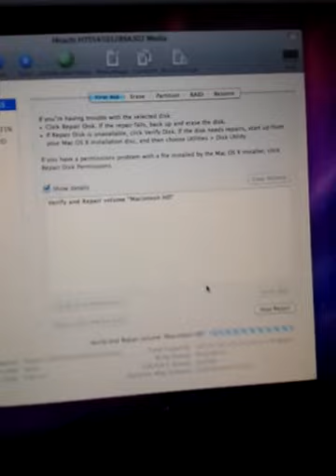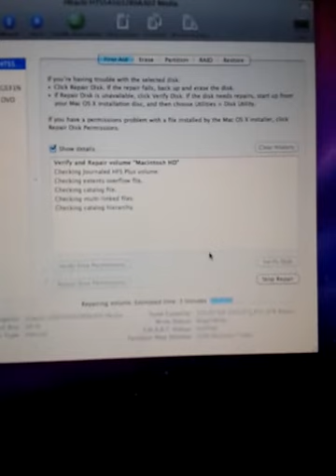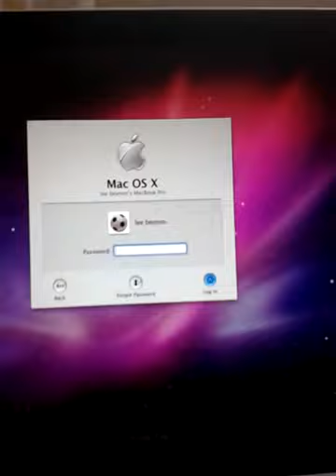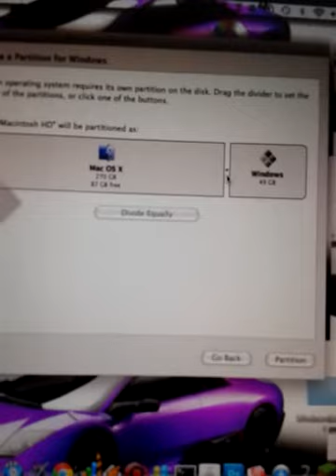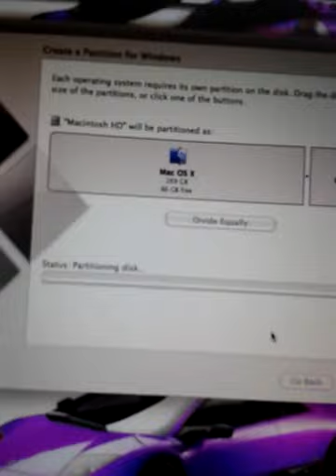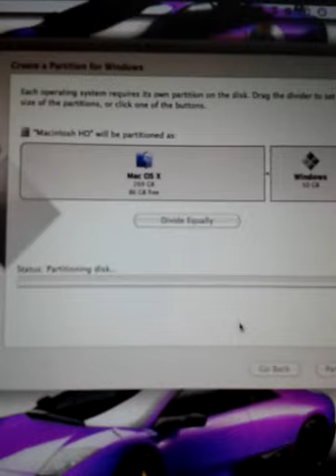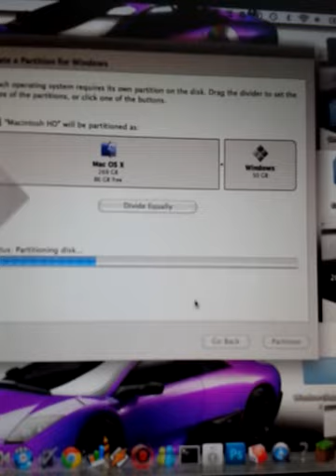Bootcamp not working